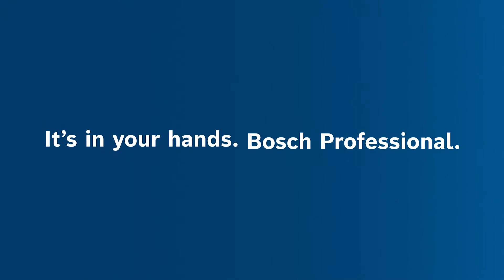BOSCHTESTCENTRE – Vannsikkerhetstest for rotasjonslaser GRL 600 CHV Professional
GRL 600 CHV Professional er robust og klarer seg fint også i de mest krevende testene. Vi tok den med til et testsenter for å sjekke vannsikkerheten. Siden forholdene på en byggeplass kan være svært krevende, må den nye rotasjonslaseren kunne gjøre det den skal, uavhengig av vær og vind. Bosch Professional måleverktøy er grundig testet og erklært hardføre.

I dine hender. Bosch Professional.